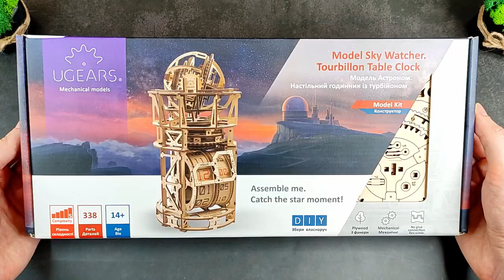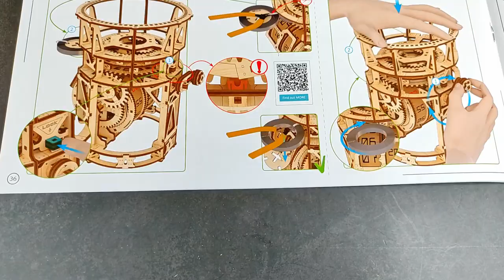Assembly Wooden Meditation Clock | Sky Watcher Tourbillon Table Clock Ugears 3D Puzzle | Timelapse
I have collected more than 100 wooden, mechanical puzzles, but this model made me sweat a lot.
Puzzle that only the best can solve!
Sky Watcher Tourbillon Table Clock Ugears 3D Wood Model.

0:00 Unboxing model
1:33 Build model
4:20 Review model